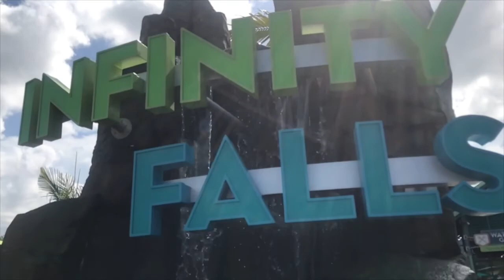AhhhhInfinity Falls is Big Enough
We take on the Falls of the brand new Infinity Falls with hilarious effects. Starring, in order: Attractions Magazine, Behind the Thrills, Stand with SeaWorld, Funworld IAAPA, Orlando em Revista and Fox 4 News Orlando